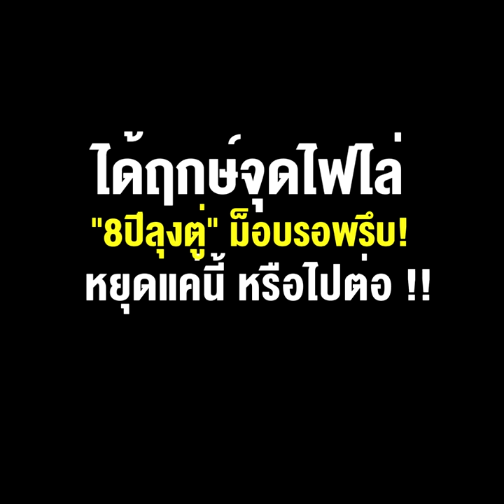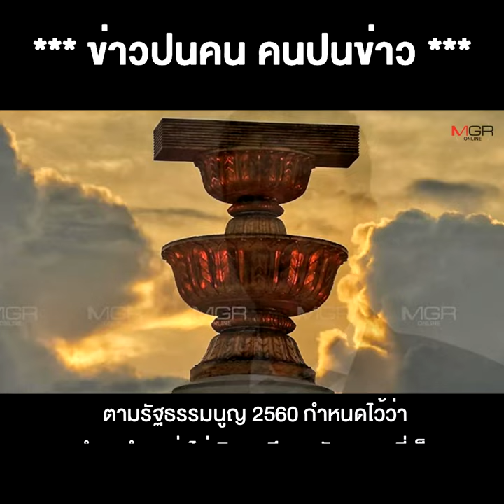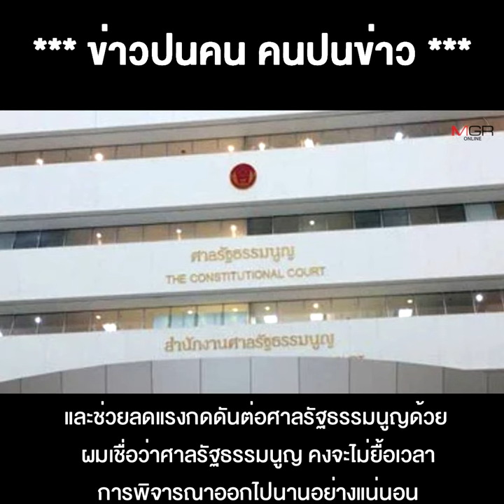ได้ฤกษ์จุดไฟไล่ "8ปีลุงตู่" ม็อบรอพรึบ! หยุดแค่นี้ หรือไปต่อ !!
15/08/2022 ได้ฤกษ์จุดไฟไล่ "8ปีลุงตู่" ม็อบรอพรึบ! หยุดแค่นี้ หรือไปต่อ !!
**ได้ฤกษ์จุดไฟไล่ "8ปีลุงตู่" ม็อบรอพรึบ! หยุดไว้แค่นี้ หรือไปต่อ